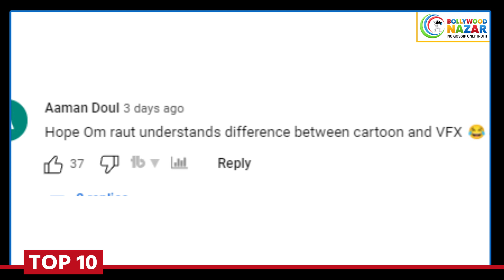Taapsee का Controversial बयान | Kuttey Motion Poster | Sherlyn ने Deepika को लेकर ये कहा | BN Top 10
In this episode of Bollywood Nazar Top 10, we will talk about Tapsee Pannu’s controversial statement agains paparazzies, Sherlyn chopra controversial statement against Deepika padukone pathaan, avatar the way of water box office collection, priyanka chopra emotional instagram story, kuttey motion poster, Deepika padukone besharam rang and more.